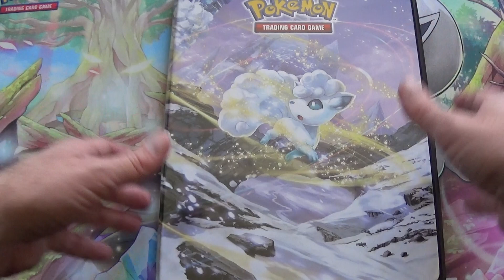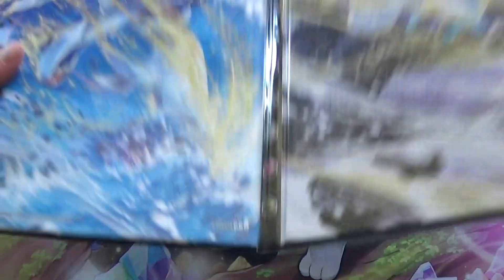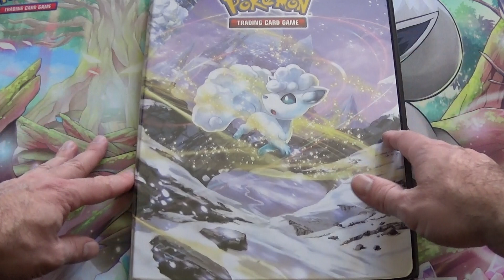Ouverture et découverte du Portefolio Pokemon Tempête Argentée EB12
J'ouvre et je vous fais découvrir le Portefolio de cartes Pokémon de l'édition EB12 : Tempête Argentée